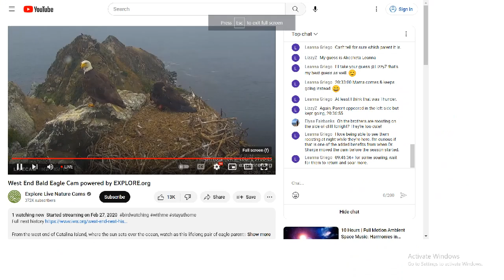West End Bald Eagles 07/03/2023 22:16